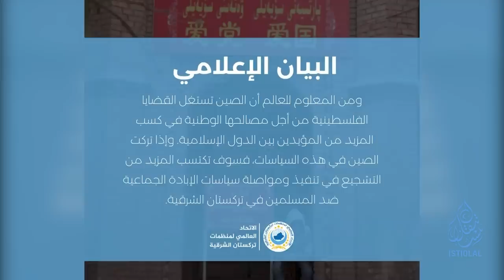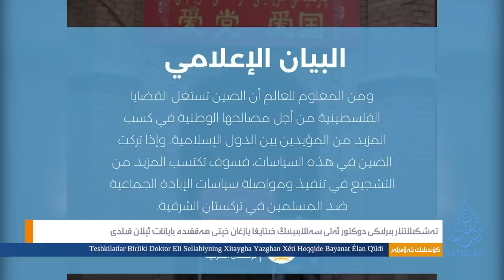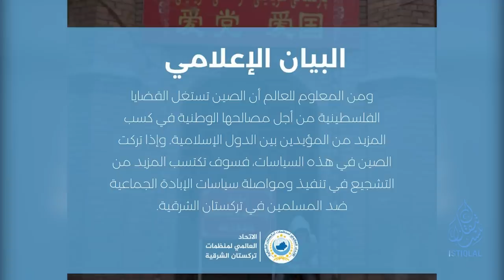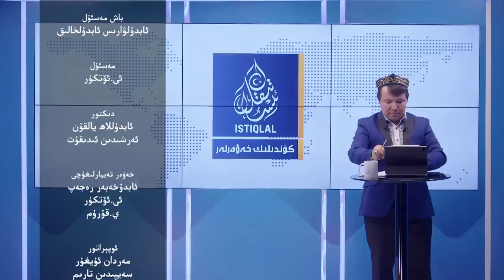ئىستىقلال كۈندىلىك خەۋەرلىرى |2023.10.30| ئۇيغۇر مۇنبىرى ياپونىيەدە باشلاندى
ISTIQLAL KÜNDILIK XEWERLIRI |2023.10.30| UYGHUR MUNBIRI YAPONIYEDE BASHLANDI